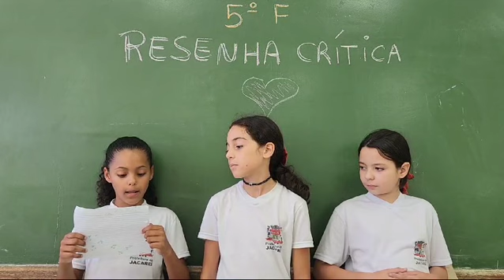Resenha crítica: Quem quer?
Vídeo produzido pelos alunas  Clarisse Francielle, Geovanna Laura e Andressa Fernandes do 5º ano do ensino fundamental I -  EMEF Conceição Aparecida Magalhães e Silva -  Jacareí